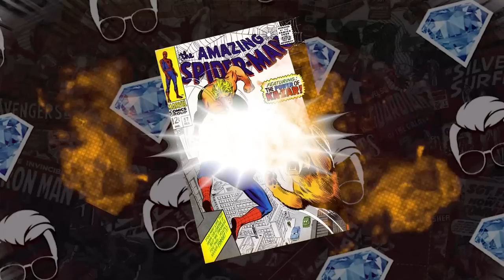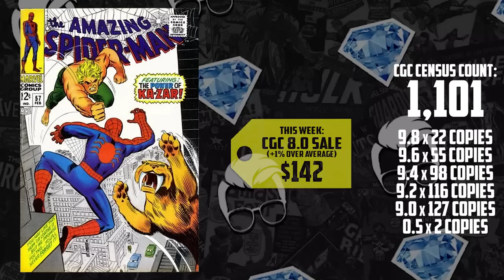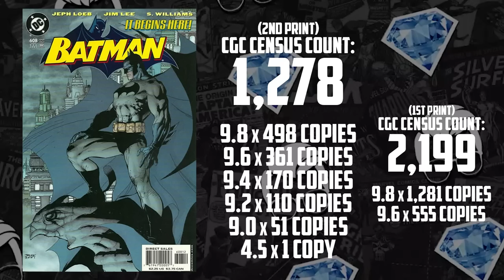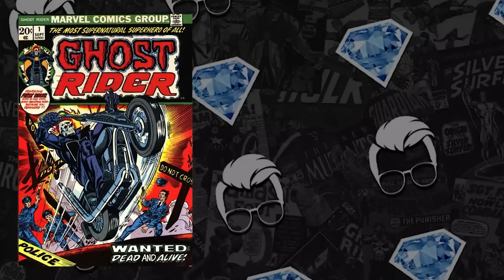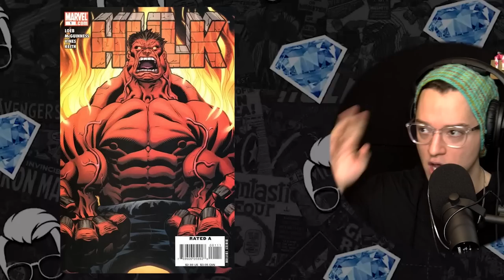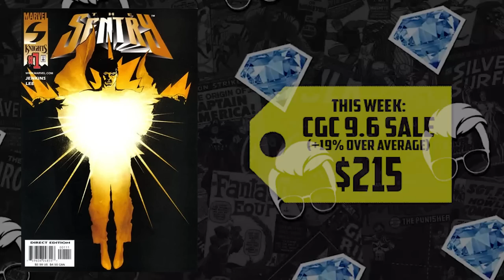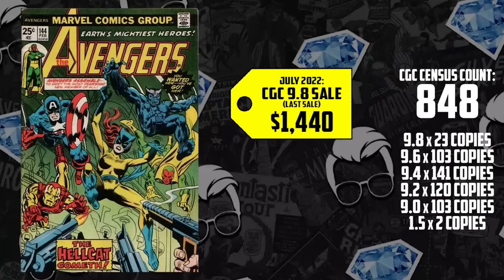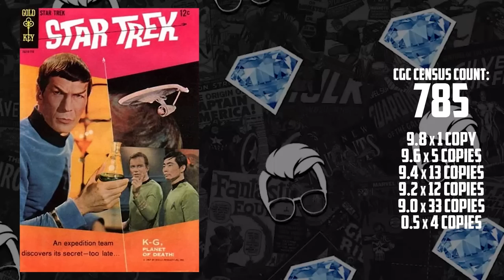Big Changes Coming with BIG Record Comic Sales! | HOT10 Comic Book Back Issues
Gem and Tom are here with another list of the 10 hottest comic book back issues that are making waves with new sales. The RED HULK could be coming to the MUC, iconic Batman covers are hitting the list, Ka-Zar is cool again, Laura Kinney X-23 is spiking, Johnny Blaze Ghost Rider is heating up, Lobo continues to be a DC character on the rise, the Punisher is taking aim at the number one spot, Sentry 1 in a 9.8 remains a tough book to find, Hell Cat is an Avenger to watch for, and Star Trek comics might be out performing Star Wars comics!

(US ONLY)

⚠️Send Comic Karma:
Tom Garcia

🎨🎬Thumbnail & Editing by Chalen Bailey (@Gordypow )